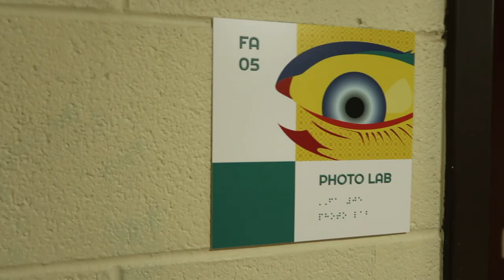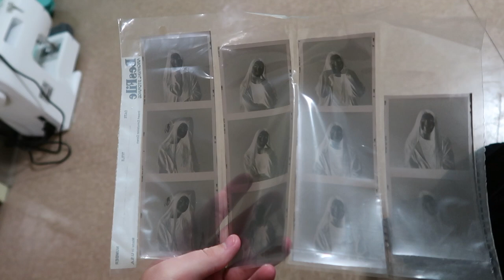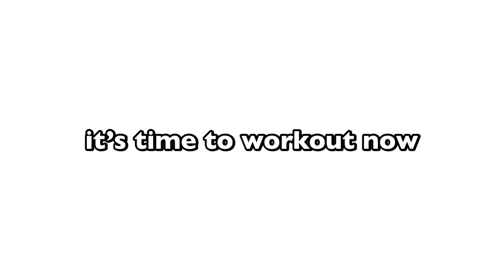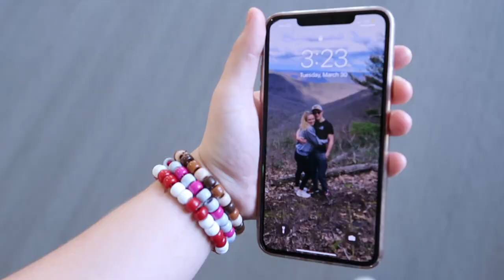day in the life of a college student 2021 | Lycoming College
In this video, I show what a day in the life of a college student 2021 looks like. I go to Lycoming College and I am a sophomore. I show you around my college campus, what I eat, and what college classes I am taking. The community is staying safe due to Covid19 and are goal is to end the spring semester of 2021 here on campus. But I just wanted to show what a typical and productive day in the life as a college student is really like! I hope it inspires you and lets you show that college is fun! I hope you guys enjoyed my day in the life of a college student of 2021 at Lycoming College!

canon g7x mark ii bundle
handheld tripod

"my fear doesn't stand a chance when I stand in your love"

what is your name? amanda schaeffer
where are you from? the beautiful state of pa!
do you have siblings? yes, im the oldest then my sister then brother
career goal? be a photographer, videographer, etsy business, & youtuber!